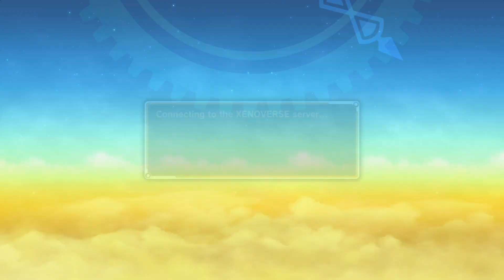DRAGON BALL XENOVERSE Gohan goku and vegeta vs the saiyans